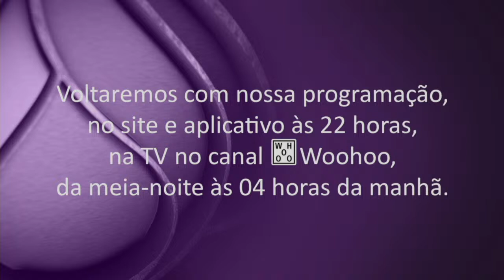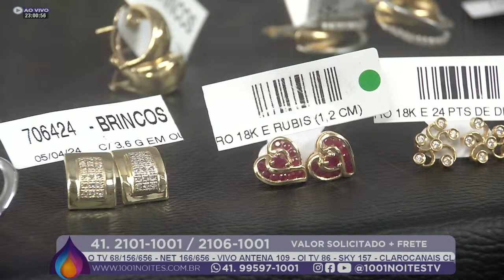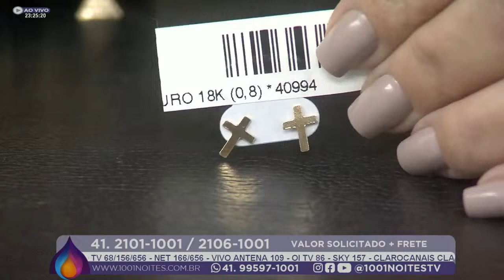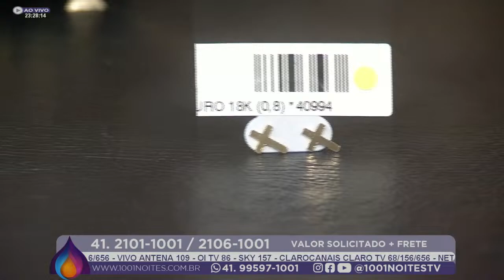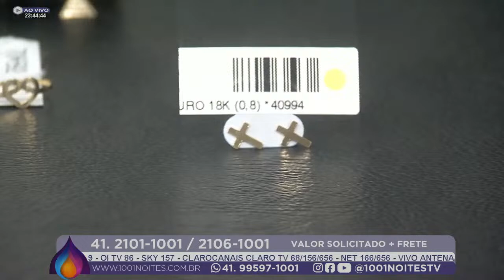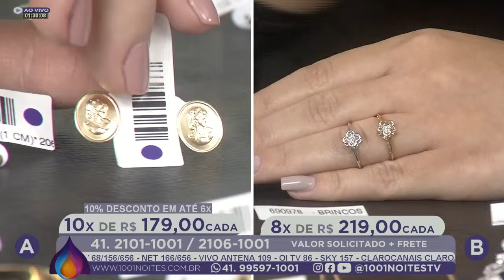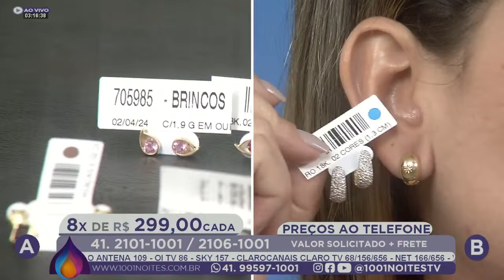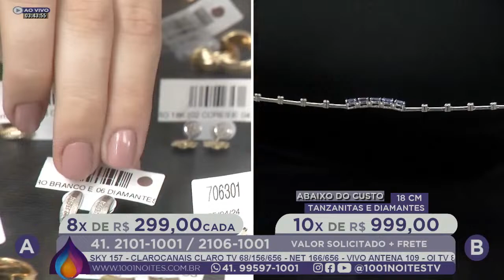Ao Vivo 1001 Noites